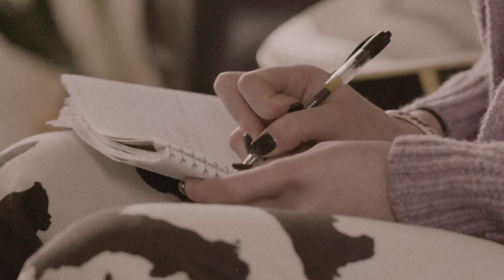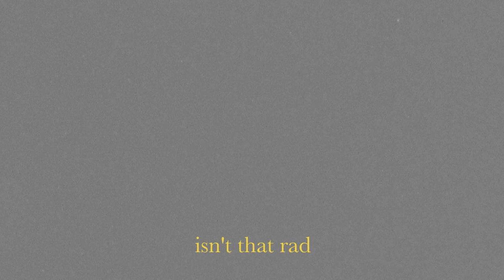BTS of Everything Is Embarrassing with Anna Shoemaker and producer JT Daly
BTS of Anna Shoemaker recording her EP “Everything Is Embarrassing” in Nashville, TN with producer JT Daly last year.

Shot by Jacqueline Justice